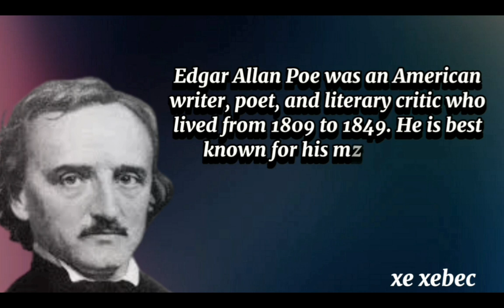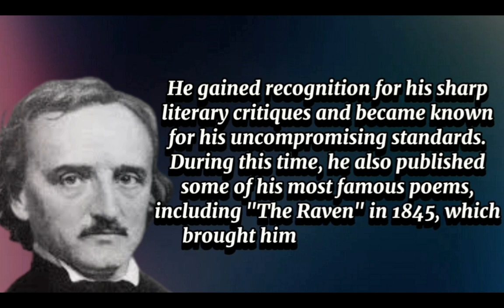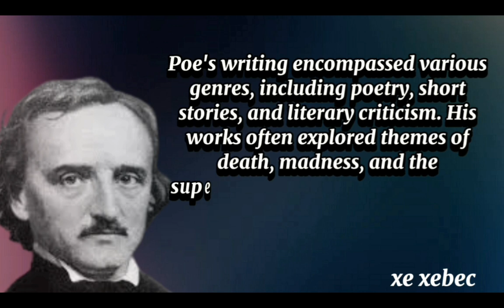edgar allan Poe life biography & life history!##